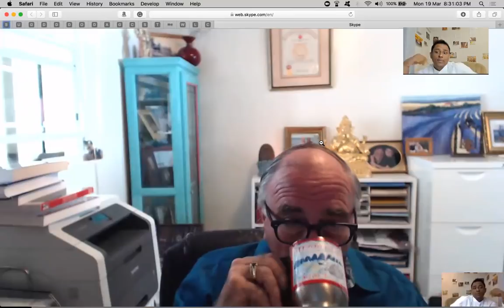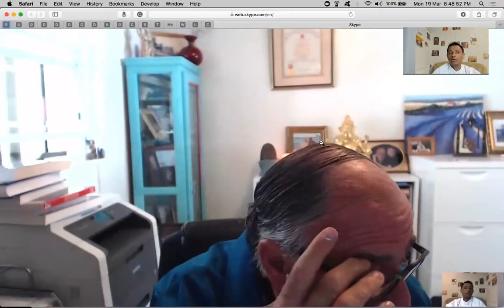James Braha on Rahu/Ketu/Retrograde/Vargottama/Afflicted 9thH/Koota/D9 - Part 2/4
We discuss.
1. RAHU/KETU in Virgo.
2. Rahu/Ketu aspects to planets/houses.
3. Double affliction to planets.
4. Retrograde - passive.
5. Vargottama truth.
6. Neechbhanga.
7. Afflicted 9th House.
8. Koota System.
9. Remedies.
10. D9/D10.
11. 7th from Moon.
12. Lotteries